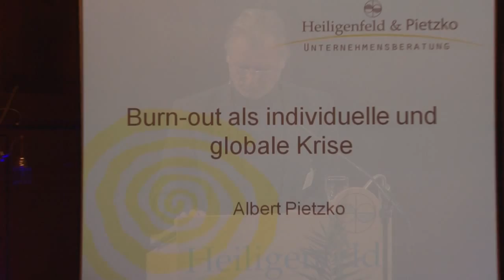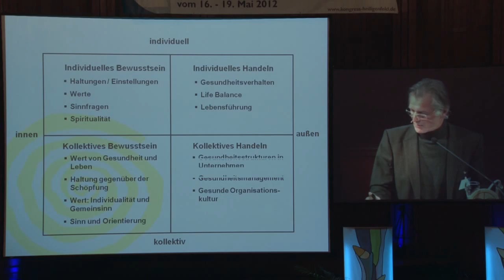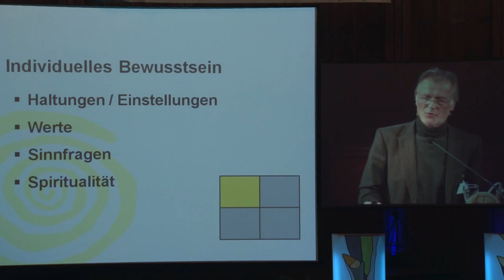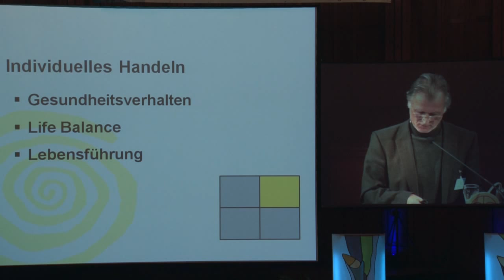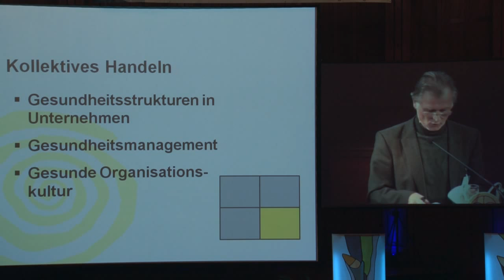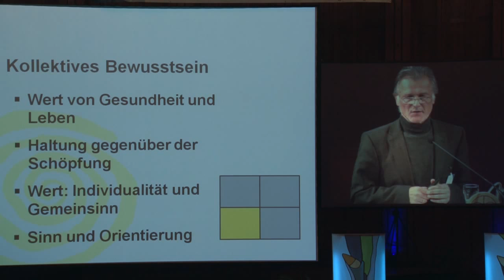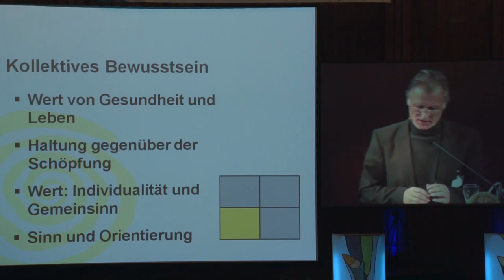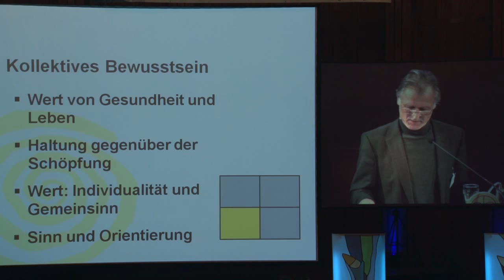Vortrag Albert Pietzko | Burn-out als individuelle und globale Krise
Die Entstehung des Burn-out wird im Vortrag von Albert Pietzko aus vier Perspektiven dargestellt, der Perspektive des individuellen Bewusstseins und der persönlichen Werte dem Leben gegenüber, der Perspektive des individuellen Handelns und der Flexibilität und Anpassungsfähigkeit der Menschen an sich fortlaufend ändernden Bedingungen in Beruf und Gesellschaft, der Perspektive von Arbeitsbedingungen und Arbeitsabläufen in sich immer schneller entwickelnden Unternehmen der Industrienationen und der Perspektive der globalen Veränderungen und der daraus folgenden Werteverschiebungen in den Kulturen unserer Gesellschaft.
Albert Pietzko. Dipl. Päd., arbeitet über 20 Jahre als angestellter und freiberuflicher Psychotherapeut. Seit 1990 berät und coacht er Geschäftsführer, Unternehmer und Führungskräfte zur Unternehmensentwicklung in Phasen der Umstrukturierung und strategischen Planung. Schwerpunkt seiner Arbeit ist die Verbindung von Ökonomie und
Werteorientierung und eine nachhaltige Führungskultur. Seit über 10 Jahren ist er als freier Mitarbeiter in der Strategischen Leitung der Heiligenfeld GmbH tätig.

Weitere Informationen zum aktuellen Kongress und Impressionen vergangener Kongresse finden Sie